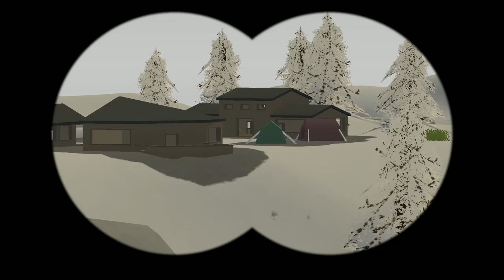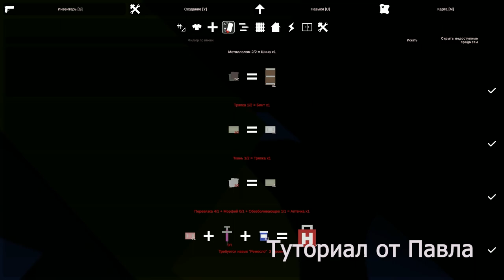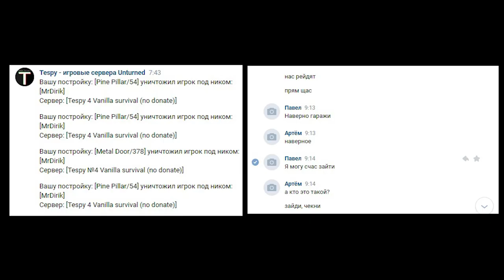ВАНИЛЬНОЕ ВЫЖИВАНИЕ на карте РОССИЯ в UNTURNED l РЕЙД клана в ОНЛАЙНЕ l Russia l Антюрнед